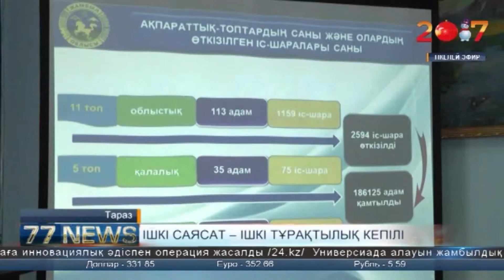ІШКІ САЯСАТ – ІШКІ ТҰРАҚТЫЛЫҚ КЕПІЛІ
Мемлекеттік ішкі саясаттың негізгі мақсаты – қоғамдағы ішкі тұрақтылықты, келісімді нығайту. Бүгін облыс әкімдігі ішкі саясат басқармасы  2016 жылы атқарған жұмыстарын қорытындылады. Сонымен қатар басқарма ұжымы, келер жылға жоспарланған мақсаттары туралы хабардар етті. Қоғамдық маңызы бар іс-шараларды ұйымдастырып келе жатқан ішкі саясат басқармасы тарапынан, былтырғы жылға облыстық, аудандық, қалалық деңгейге 3 тақырыптық «желілік кесте» әзірленген. Сонымен қатар мерекелі жыл қарсаңында басқарма тарапынан,  облыстың 377 елді мекенінде 4067 іс-шара өткізіліп, оған 612 мыңнан астам адам қамтылған. Негізінен басқарма қызметінің маңызды бағыттарының бірі ол - ақпараттық-түсіндіру жұмыстарын үйлестіру. 3 бағытта жүргізілетін жұмыстар барысында, 12 ай ішінде өңірде 180 мың адамды қамтыған 2 жарым мыңнан аса іс-шара өткізілген. Басқарма басшысы қағаз жүзінде құрылған ақпараттық топтардың жұмысына көңілі толмайтындығын жеткізді. Олардың көтерген өзекті проблемалары рәсімделмей, орындалу барысы да бақылауға алынбайды. Одан бөлек мемлекеттік органдардың интернет-сайттарының мүмкіндіктері, әкімдердің жеке блогтары, виртуальды-қабылдаулардың да кемшіл тұстарын атап өтті.Бүгінде облыста әлеуметтік емес ұйымдармен әріптестік қарым-қатынас орнатылған. Өткен жылы мемлекеттік тапсырыс 9 облыстық басқарма және  16 аймақтық бөлімдермен жүзеге асырылған. Өңір бойынша 161 әлеуметтік жоба жасалып, оған 414,2 млн тг қамтылған. Жиында тілге тиек болған мәселенің келесісі – облыс тұрғындарын Ұлттық цифрлық эфирлік хабар тарату жүйесімен қамтамасыз ету. Бүгінгі күні облыс тұрғындарының 38% «Отау ТВ» спутниктік телехабарлар тарату жүйесіне қосылған. Алайда кей аудандарда әлі де шешімі табылмай келеді. Мәселен Қордай ауданы бойынша цифрлық хабар тарату жүйесінің үлесі небәрі 4-ақ пайызды құрайды. Салдарынан жергілікті халықтың басым көпшілігі көршілес қырғыз елінің арналарын тамашалап отыр. Бұл жайында да басқарма басшысы сала мамандарын сынға алды.Басқосу барысында жиылғандар көкейде жүрген ұсыныс-сауалдарын да жолдады. Атап айтар тағы бір мәселе 2017 жылы ақпарат арналарына 10 ауданның тарихын қамтып, даму деңгейі жайында бейнеролик түсіруге 30 млн тг қаражат бөлінген. Жалпы өткен жылда ішкі саясатты жоспарлау мен ұйымдастыруға деген жаңаша көзқарас сенімділік пен әлеуметтік оптимизмді қалыптастырған. Шара соңында ұйымдастырушылар саяси оқиғаға толы 2017 жылдың маңызды оқиғаларын біріге өткізуге шақырды.